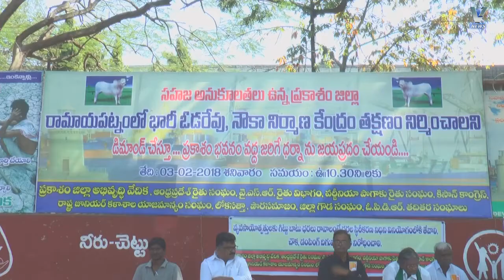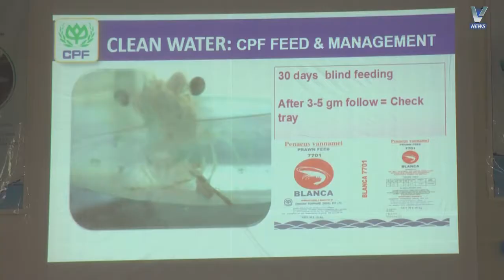04.02.2018 V NEWS 2.PM.1